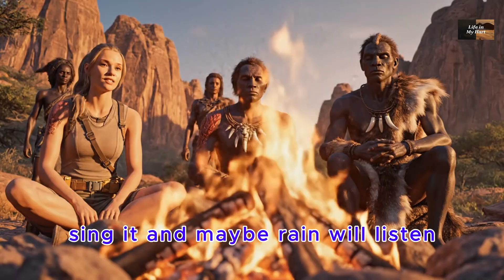I Spent 10 Years Studying Prehistoric Humans and Here's What I Found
Life millions of years ago was filled with danger and hardship. Discover how Early Humans and Ancient Humans endured, carrying forward the legacy of our Human Ancestors. This part of Hominid History reveals constant battles with deadly Prehistoric Animals, the birth of Primitive Technology, and the vital Survival Skills that helped shape humanity’s rise.